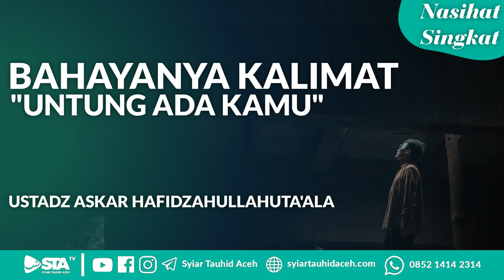Bahayanya Kalimat "Untung Ada Kamu" - Ustadz Askar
Donasi: BNI Syariah (Kode 009)
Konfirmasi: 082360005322